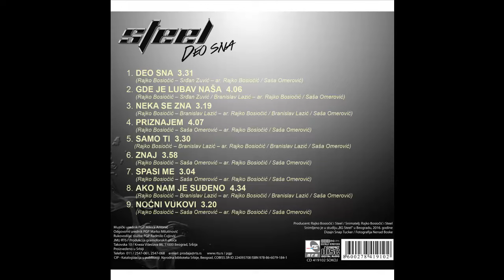Steel - Nocni vukovi - (Audio 2016) HD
lyrics:  Saša Omerović
Arr:     Rajko Bosiočić / Saša Omerović